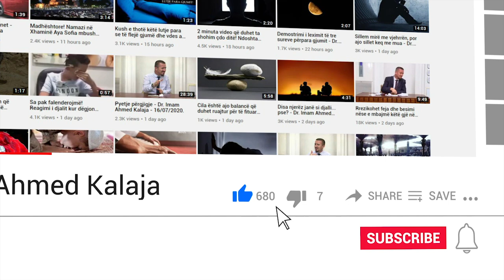A është e vërtetë që nuk duhet të digjet druri i fikut për ngrohje pasi është përmendur në Kur'an?